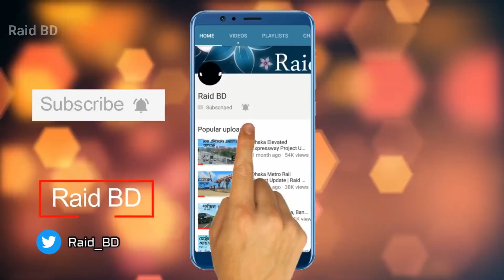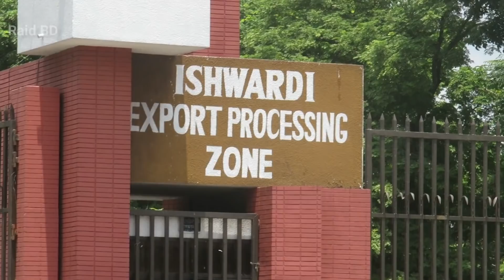Ishwardi City | ঈশ্বরদী শহর | Raid BD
Ishwardi (ঈশ্বরদী) is the westernmost upazila of Pabna District in Rajshahi Division, Bangladesh. It is also the headquarters of western zone of Bangladesh Railway. It is the site of the planned Ruppur Nuclear Power Plant.